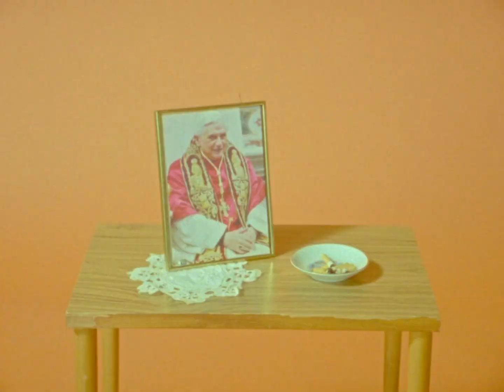Tim Ayre - Miami Drive (Official Video)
The second single off Tim Ayre's forthcoming "Modern Life" EP 🦎

Producer: Liam Shaw
Director: Ollie Birt
DOP: Cameron Johnson
Production Designer: Eloise Cochrane